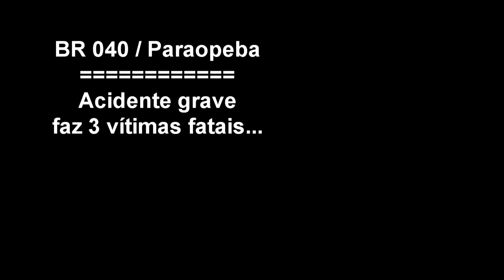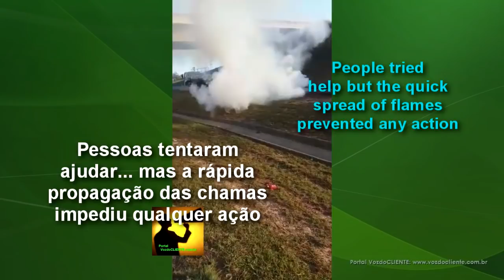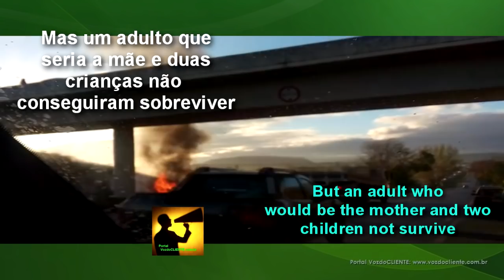MG/BR040: Acidente gravíssimo mata MÃE E FILHOS em Paraopeba / MG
Um acidente gravíssimo matou três pessoas na manhã deste sábado (8), no Km 446 da BR-040, em Paraopeba, região Central de Minas. O condutor do veículo foi resgatado com lesões graves. Um adulto e duas crianças morreram carbonizados.

Segundo a Polícia Rodoviária Federal (PRF), o veículo é um Honda City com placas de São Paulo, que seguia no sentido Brasília (DF). Por volta das 7h, o veículo perdeu o controle e capotou no km 446, se incendiando em seguida.

A ocorrência mobilizou bombeiros, policiais e funcionários da Via 040, responsável pelo trecho. A perícia da Polícia Civil esteve no local e levou os corpos das vítimas, ainda sem identificação, para o Instituto Médico Legal (IML) de Sete Lagoas, segundo a PRF. O sobrevivente, que seria o motorista do carro, teve queimaduras em 80% do corpo. O trânsito no local foi liberado por volta das 10h.